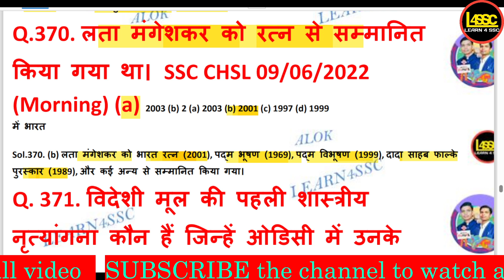लता मंगेशकर को रत्न से सम्मानित किया गया था।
lata mangeshakar ko ratn se sammaanit kiya gaya tha.
Lata Mangeshkar was awarded the Ratna.

walok, writeralok